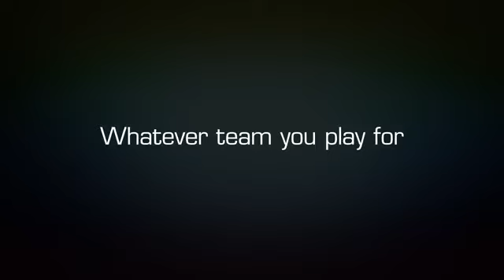Comment draguer une belle fille dans un aéroport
Une belle fille marche arrive dans un aéroport et des hommes vont tenter tour à tour d'attirer son attention avec des tricks pendant qu'elle traverse le terminal.